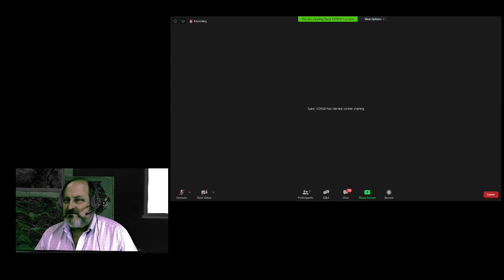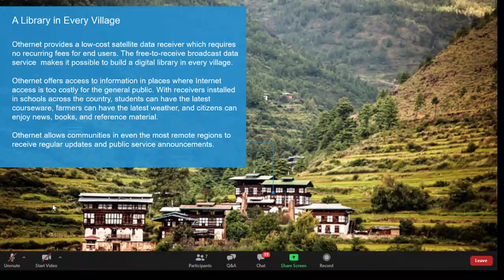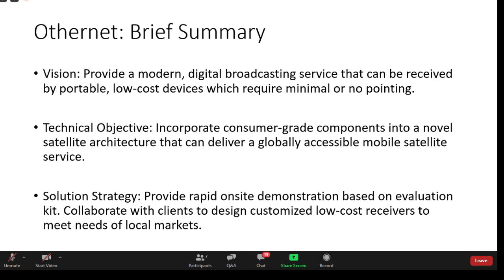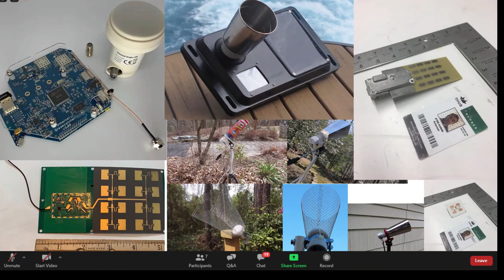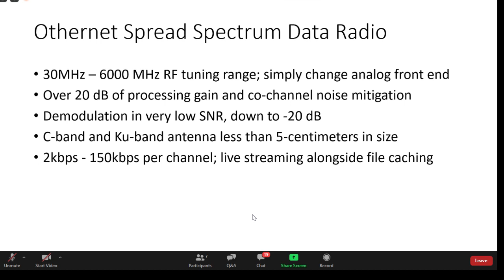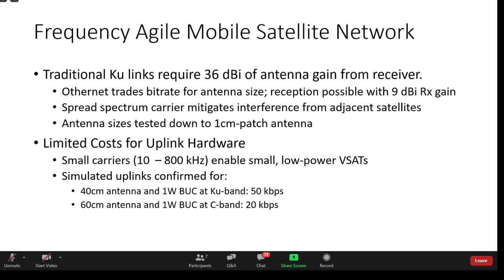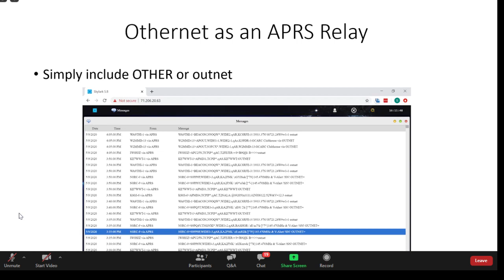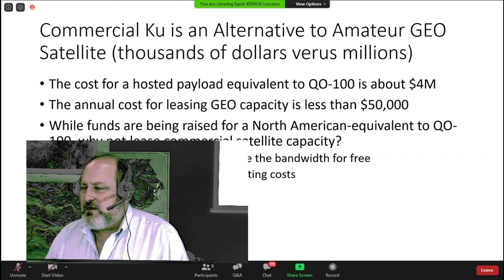MicroHAMS Digital Conference 2020 - Othernet - Syed Karim, KD9GII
Syed,KD9GII talks about developing Othernet, a satellite based solution for providing free access to web content from anywhere in the world.